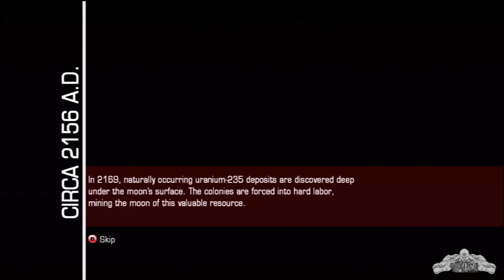Military Madness Gameplay